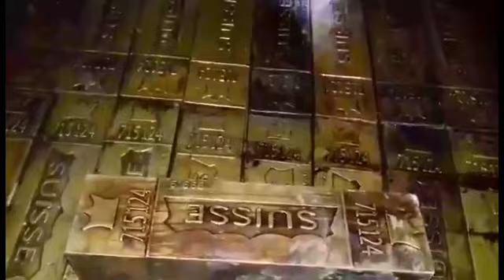REAL VIDEOS OF YAMASHITA TREASURE,Treasures recovered by treasure hunters in Philippines..